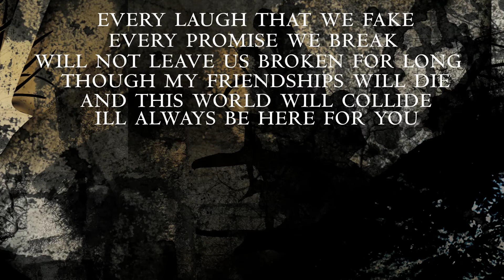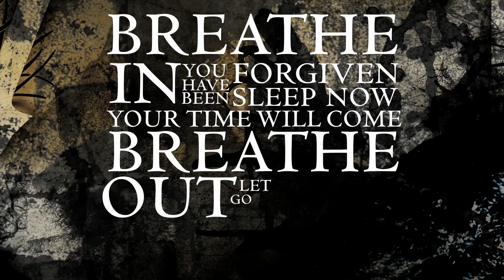Winters Iris - Exhale (Official Lyric Video)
Spotify, Amazon, Google Play Music, and Many, Many, Other Places!

Thank you to all our fans, family & friends, and Evolution Music, for helping us get where we are now!